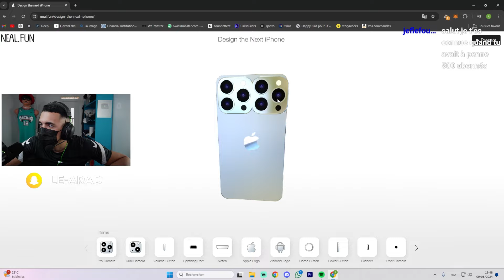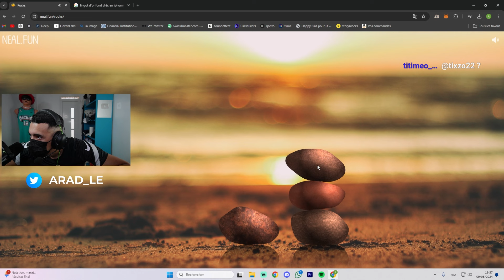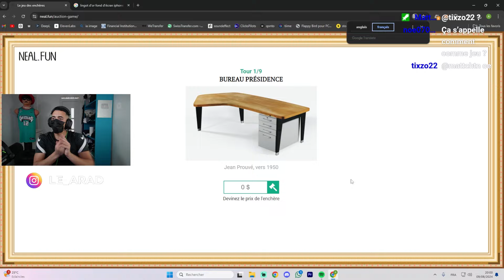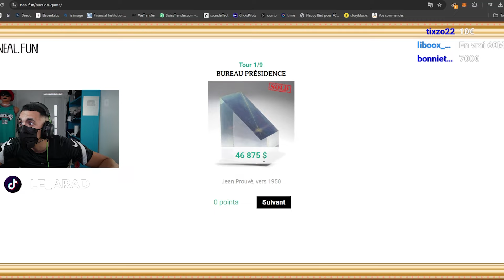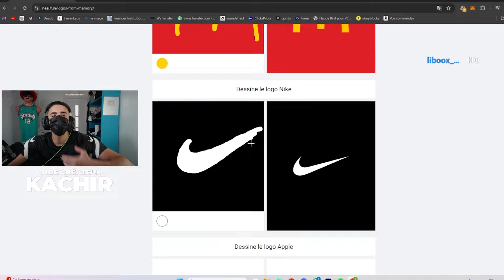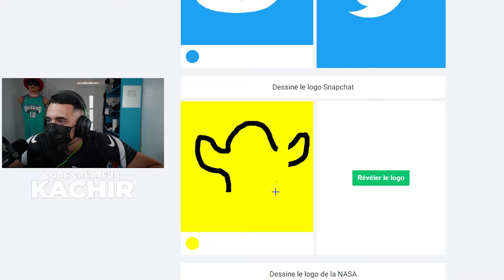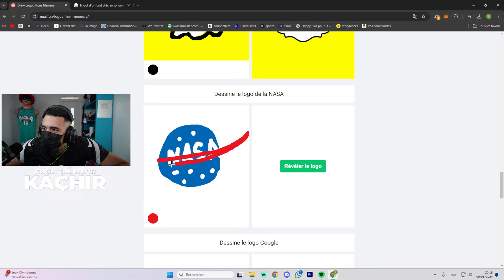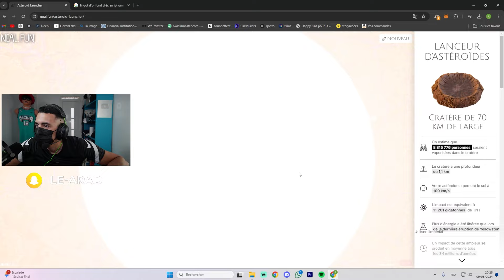Je Dessine les LOGO de Tête ! (C'est une Catastrophe !)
Rejoint moi Sur Twitch Pour Pas rater les prochains lives!

🟨Hésite pas à rejoindre mon groupe Discord pour discuter avec le reste de l'équipage